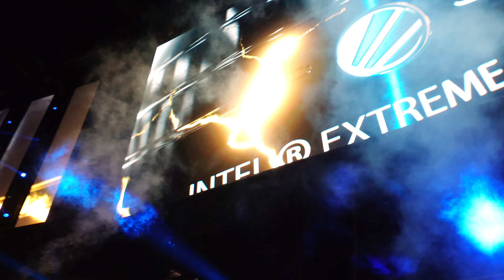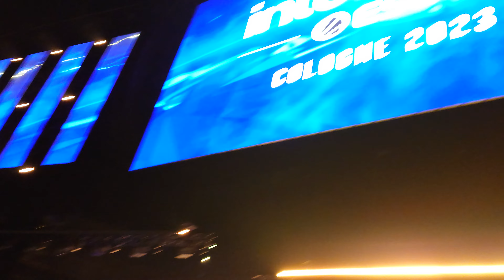IEM Cologne 2023 intro - Ence Vs Vitality